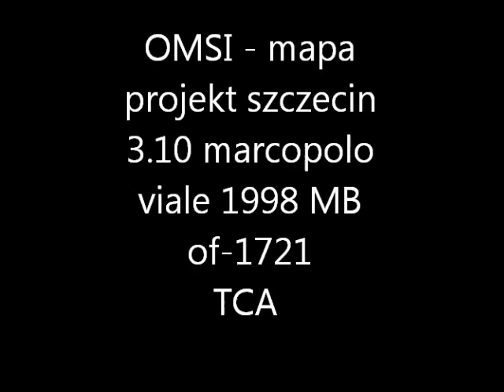OMSI- marcopolo viale 98 MB of-1721- TCA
Fala pessoas e ae blz, estou trazendo uma gameplay no mapa projekt szczecin 3.10, fazendo uma viagem com o viale 2002 of-1721 da TCA.